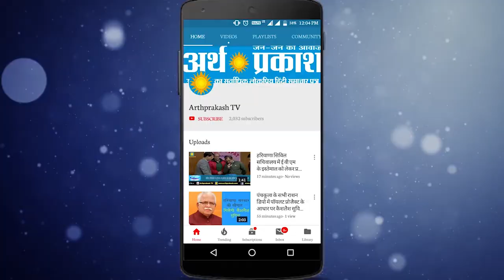जिस प्रकार BJP 4 सीटों से 47 पर पहुंची थी वह संख्या अबकि बार 75 पार होने वाली है : अनिल जैन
जिस प्रकार से 4 सीटों सेbjp 47 पर पहुंची थी वह संख्या अबकि बार 75 पार होने वाली है : अनिल जैन